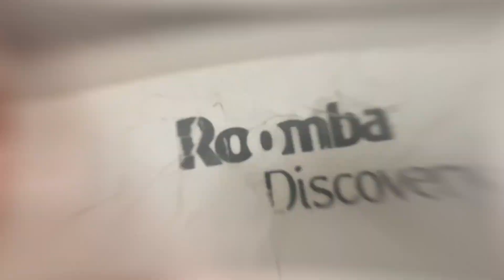Old VS New: Roomba Discovery and Roomba 980 VS CANDY - Happy Easter!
*HAPPY EASTER*
Old Roomba and New Roomba VS M&M's, Mini M&M's, Robin Eggs, and a bit of confetti.

If you liked this video, please give it a big thumbs up.

What other kinds of tests would you like to see?